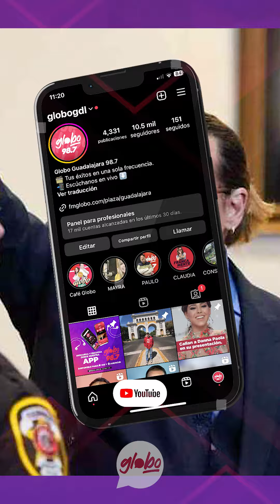INCREÍBLE CANTIDAD QUE $E LLEVARON POR SU JUICIO | GLOBO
Guadalajara, Jal.